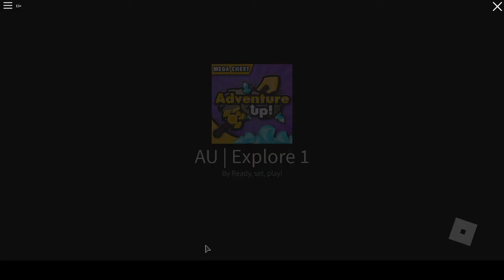I play advancer up (part 5)